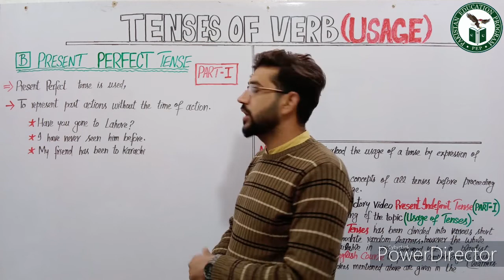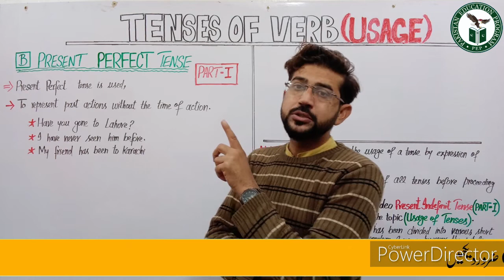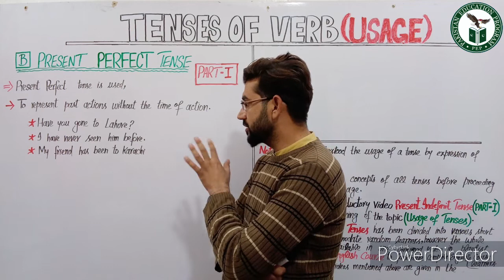uses of present perfect tense | part-1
In this video, I'll show you how to use the Present Perfect Tense in English. This tense is very powerful and can be used in a variety of ways to improve your understanding of English grammar.

By the end of this video, you'll know how to use the Present Perfect Tense in English and will be able to use it to express yourself more effectively. So what are you waiting for? Watch this video and learn how to use the Present Perfect Tense in English today!

B) The following topics are essential to learning before learning about tenses,
1. Basic Sentence Structure
2. Parts of Speech
3. Personal Pronouns
4. Number
5. Gender
6. Forms of Verb
7. Verb Voice (Active and Passive)

C) Links for all these above topics are given below,

                                                           Mr. Wordy

About Us:
Threads: @letsjoinpep
  We provide complete guidelines for your life.